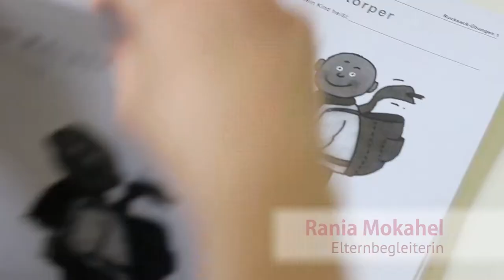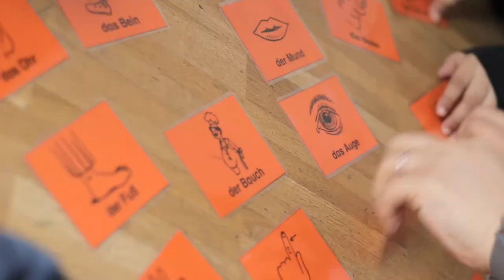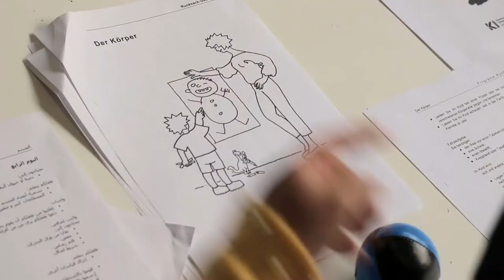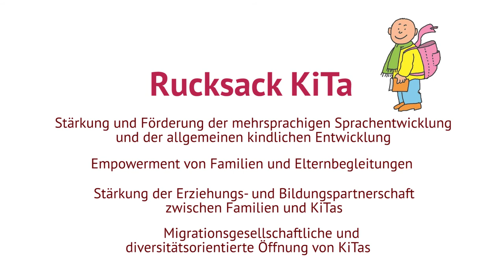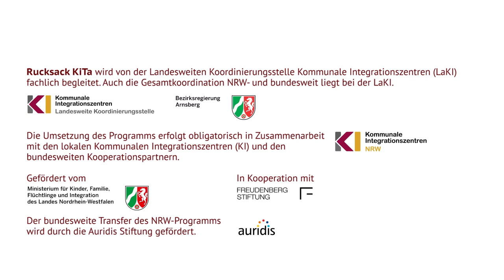RucksackKiTa RUCKSACK Programm Image Film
(im Auftrag der LaKI (Landesweite Koordinierungsstelle Kommunale Integrationszentren)